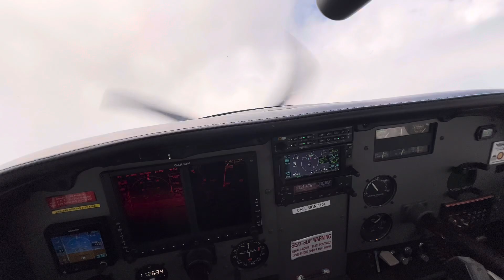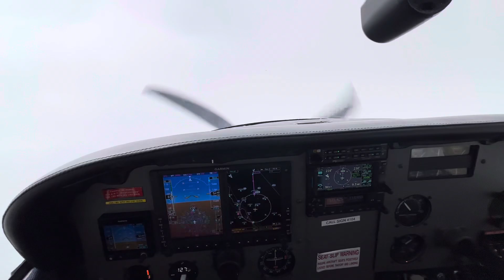Popping Through IMC C182P